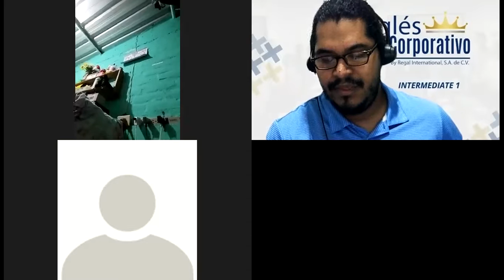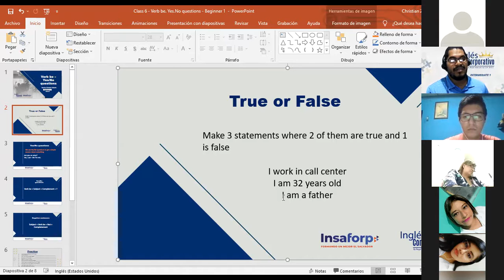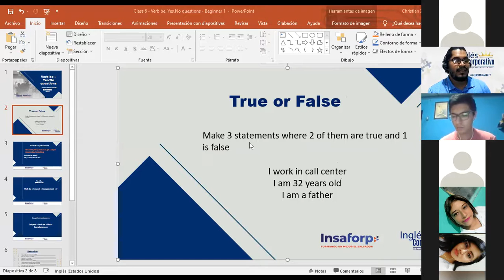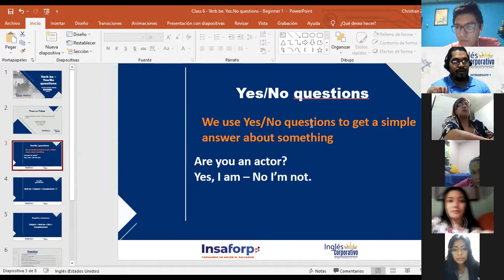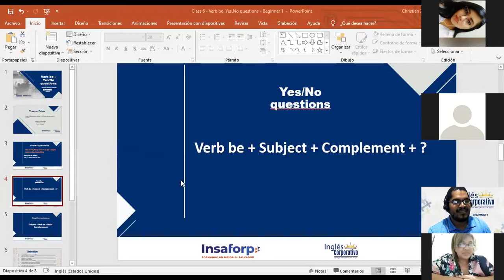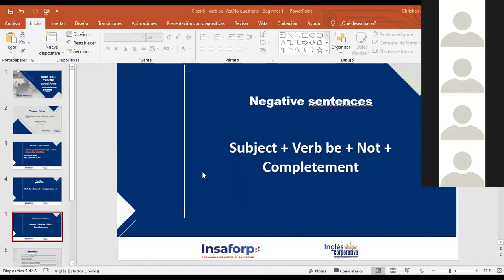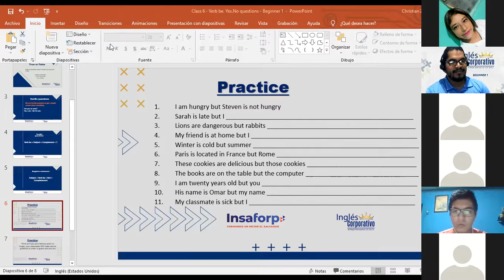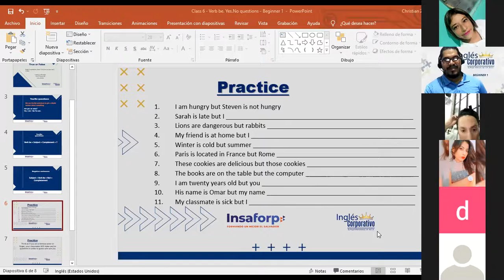Ingles Corporativo-Yes/No question-P1-01-9-10-PM-11-21-2- Day 6